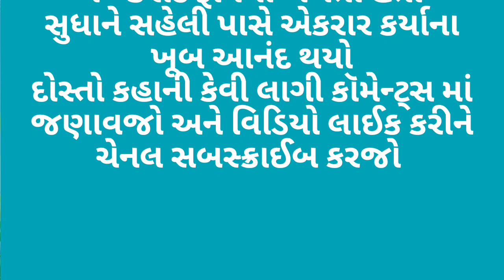આ કહાની નહિ સાંભળી તો તમે સાંભળ્યું શું જીવનમાં | gujarati stories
gujarati stories,
gujarati stories for elders,
gujarati stories for reading,
sharad thakar gujarati stories,
pebbles gujarati stories,
audiobooks gujarati,
gujarati books app,
gujarati story magar ane vandro,
akbar birbal stories in gujarati,
stories in hindi and gujarati,
gujarati best books,
bakor patel stories in gujarati,
bedtime stories in gujarati,
bible stories in gujarati,
best gujarati short stories,
best moral stories in gujarati,
gujarati cartoon stories,
gujarati comedy stories,
gujarati comedy books,
gujarati books download,
dr i k vijaliwala stories in gujarati,
gujarati fairy tales,
gujarati love story film,
gujarati story film,
gujarati fairy tales varta,
gujarati funny story,
gujarati family story,
gujarati fairy story,
gujarati story for class 5,
gujarati story short film,
gujarati fairy tales new stories,
stories in gujarati fairy tales,
funny stories in gujarati,
motivational stories in gujarati for students,
gujarati love story gana,
gujarati love story geet,
gujarati story gattu chinki,
gujarati ghost story,
gujarati god story,
gujarati love story garba,
gujarati story gana,
gujarati story geet,
gujarati story gatu chinki,
gujarati story 2023 gujju mantra,
god stories in gujarati,
ghost stories in gujarati,
grandma stories in gujarati,
gujarati horror stories,
gujarati historical stories,
gujarat horror stories,
hindi gujarati stories,
real horror stories in gujarati,
himanshi shelat short stories in gujarati,
stories in gujarati with moral,
gujarati story in gujarati,
gujarat story in gujarati,
gujarati story in written,
gujarati instagram story status,
gujarati insta story song,
gujarati instagram story,
84 252 vaishnav story in gujarati,
gujarati lkg books,
moral stories in gujarati language,
panchatantra stories in gujarati language,
gujarati motivational books,
gujarati short stories with moral,
gujarati mythological stories,
gujarati motivational stories,
gujarati mein stories,
motivational stories in gujarati,
mythological stories in gujarati,
mulla nasruddin stories in gujarati,
moral stories in gujarati pdf,
zaverchand meghani short stories in gujarati,
gujarati love story new movie,
gujarati love story na geet,
gujarati new story 2022,
gujarati novel story,
gujarati love story new,
gujarati status love story na,
gujarati love story new song,
gujarati nursery story,
gujarati love story natok,
gujarati love story na status,
new gujarati stories,
gujarati old story,
gujarati story of god,
gujarati story o,
stories of gujarati,
riverfront stories oho gujarati,
gujarati panchatantra stories,
gujarati poetry books,
gujarati story gujarati story,
gujarati story gujarati varta,
gujarati varta wo,
gujarati books review,
stories with rusty gujarati,
tenali raman stories in gujarati,
stories gujarati stories,
gujarati short stories,
gujarati success stories,
jain short stories in gujarati,
gujarati books telegram channel,
gujarati story undar sat puchdi varo,
gujarati books unboxing,
gujarati varta gujarati story,
vijay gujarati stories,
varta panchatantra stories in gujarati,
gujarati love story yuvraj suvada,
gujarati love story yuvraj,
gujarati story bakri ben,
gujarati varta sequel,
std 1 gujarati story,
std 1 gujarati varta,
standard 1 gujarati story,
gujarati story std 3,
3d panchatantra stories gujarati,
std 4 gujarati story,
std 4 gujarati varta,
standard 4 gujarati varta,
gujarati varta dhoran 4,
std 5 gujarati story,
std 5 gujarati varta,
standard 5 gujarati varta,
gujarati story moral,
std 6 gujarati varta,
standard 6 gujarati varta,
gujarati story bal varta,
gujarati story std 7,
std 7 gujarati varta,
std 7 gujarati story,
gujarati varta 2019,
gujarati story reading,
gujarati story varta,
std 9 gujarati varta